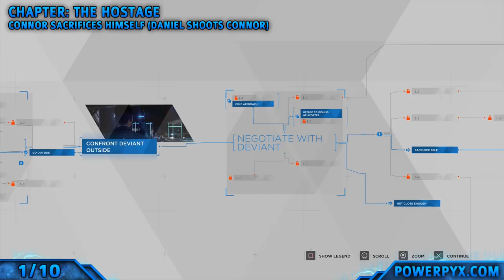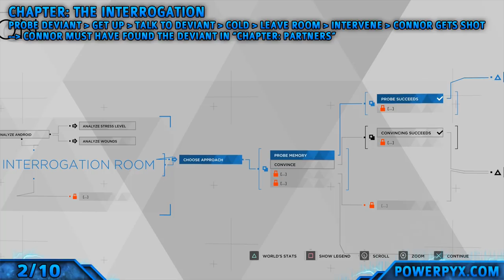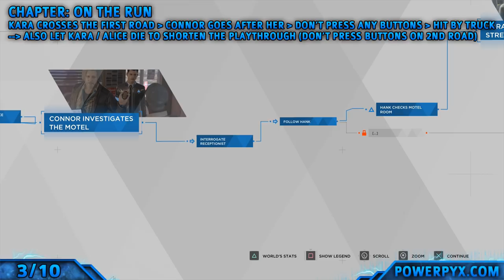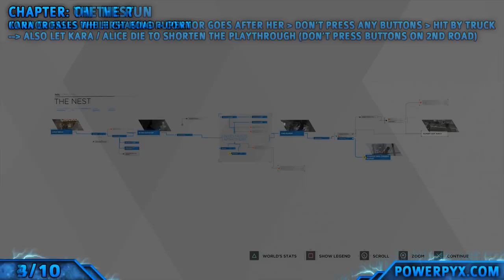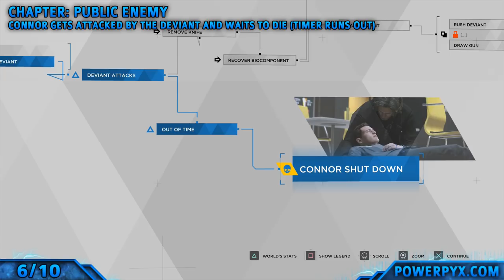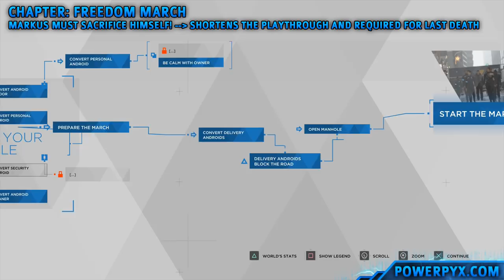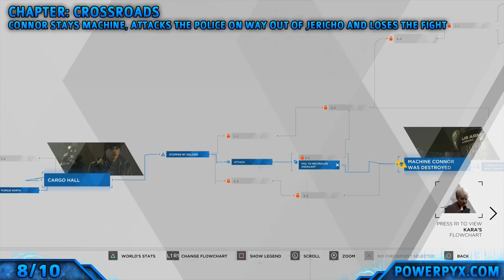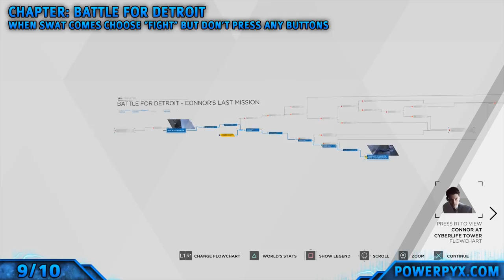Detroit Become Human - All Connor Endings (I'll Be Back Trophy Guide)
Detroit Become Human - I'LL BE BACK Trophy Guide - Connor died and returned at every opportunity before reaching the end (All Connor Endings)

For this Connor must die 10 times in one playthrough. You have to start a New Story for this! You can’t just jump in one chapter to let him die and move on to the next – this would not update your progress between chapters and doesn’t earn the trophy. All chapters must be replayed one after the other. Some chapters have more than one way for Connor to die. In those you need just one death, I always picked the first possibility to die in each chapter. You must also be hostile with Hank so that he shoots Connor in the “Bridge” Chapter. Always be disobedient to him, talk bad about androids, be cold, spill his drink, kill the two Tracis in Eden Club to really get him mad. When you visit Amanda you can check the graveyard in the back of her garden to view your deaths.

You can cut this playthrough short by letting Kara die in “Chapter: On the Run”, when she crosses the highway with Alice. Just don’t press any buttons and a car will kill Kara and Alice, thus removing all their future chapters.

You can also let Markus die during “Chapter: Freedom March”. When the police stops the March, pick option STAND GROUND, STAND GROUND, SACRIFICE. Then the police shoot Markus. This removes all of his upcoming chapters and you can save a lot of time.

IMPORTANT: The death in the optional chapter "Interrogation" is also mandatory for this. Do not miss any of these or you'll miss the trophy! Each of these deaths is mandatory.

CONNOR DEATHS:

[0:05] #1 - Chapter: The Hostage
[1:33] #2 - Chapter: The Interrogation
[3:58] #3 - Chapter: On the Run
- (*Chapter: On the Run: Let Kara & Alice die when they cross the highway to cut the playthrough short)
[6:19] #4 - Chapter: The Nest
- (*Chapter: Spare Parts: Refuse the CyberLife guard to come with you, leave him behind)
[7:02] #5 - Chapter: The Bridge
- (*Chapter: The Stratford Tower: Let Simon die so he won't save Markus in Freedom March)
- (*Chapter: The Eden Club: Shoot the two Tracis so they are available in evidence locker later)
[9:29] #6 - Chapter - Public Enemy
[11:09] (MARKUS DEATH) - Chapter: Freedom March (*let Markus sacrifice himself to shorten the playthrough)
- (*Chapter: Meet Kamski: Spare the Chloe)
[12:13] #7 - Last Chance, Connor
[13:23] #8 - Crossroads
*Trophy unlocked for me here after Hank shot himself.
[15:01] #9 - Battle for Detroit
[17:27] #10 - Battle for Detroit